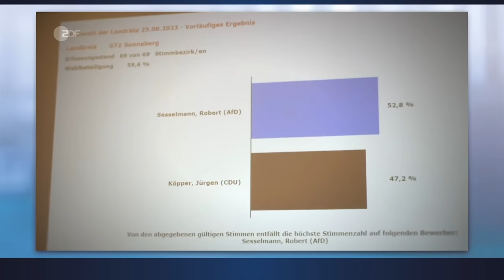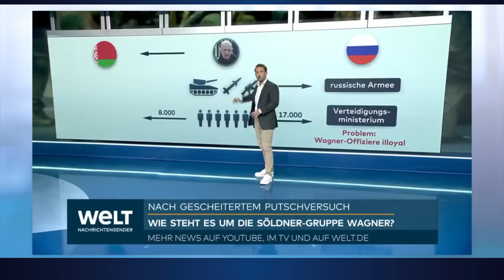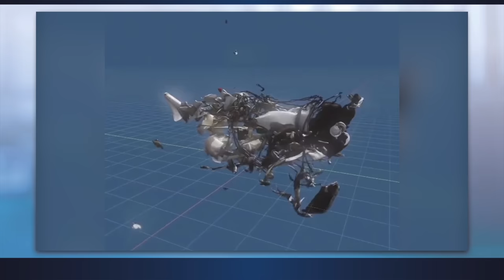Vermisstes Titan Tauchboot, AFD gewinnt WAHL, Putin vs Prigoschin! 19 Satirischer Wochenrückblick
Florian Schroeder ist ein deutscher Kabarettist, Autor, Kolumnist, Hörfunk- und Fernsehmoderator.